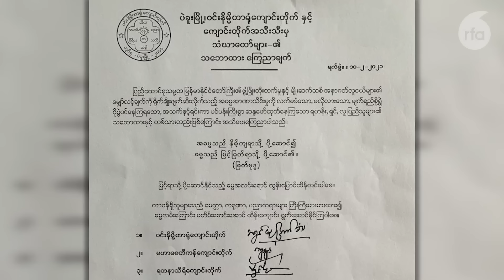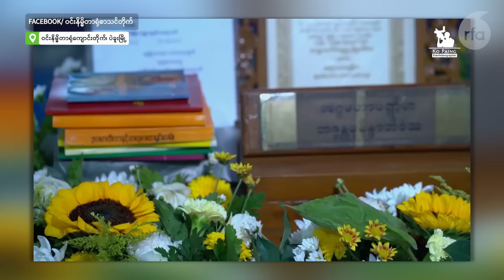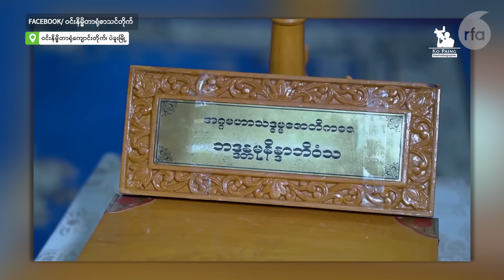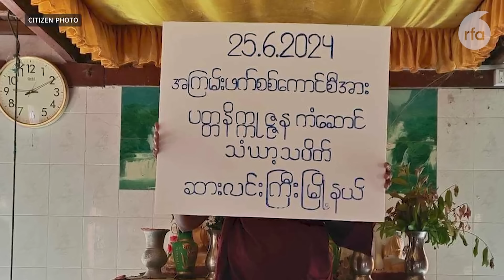ပဲခူးဆရာတော် အပစ်ခံရမှု နိုင်ငံရေးဂယက်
“RFA စကားဝိုင်း”
■ ပြီးခဲ့တဲ့ ဇွန်လ ၁၉ ရက်နေ့က တံတားဦးလေဆိပ်အနီးမှာ ပဲခူးမြို့၊ ၀င်းနိမ္မိတာရုံကျောင်းတိုက်ဆရာတော်နဲ့ ကန်သုံးဆင့်ဆရာတော်တို့ လိုက်ပါလာတဲ့ကား သေနတ်ပစ်ခတ်ခံရချိန်မှာ ၀င်းနိမ္မိတာရုံ ဆရာတော် ပျံလွန်တော်မှုခဲ့ရပြီး ဒီပစ်ခတ်မှုကို PDF တွေလုပ်တာလို့ စစ်ကောင်စီက သတင်းတွေ ထုတ်ပြန်ခဲ့ပါတယ်။ ဒါပေမဲ့ ကားပေါ်မှာလိုက်ပါလာတဲ့ ကန်သုံးဆင့်ဆရာတော်က ဒီပစ်ခတ်မှုဟာ စစ်ကောင်စီတပ်သားတွေ ပစ်တာလို့ မိန့်ကြားခဲ့ပြီးနောက် စစ်ကောင်စီဘက်က ၀န်ခံခဲ့ရသလို စစ်ကောင်စီခေါင်းဆောင်ကိုယ်တိုင် တောင်းပန်ခဲ့ရပါတယ်။ ဒါပေမဲ့ ဒီပြဿနာဟာ သံဃာထုနဲ့ မြန်မာပြည်သူလူထုကြား တအုံနွေးနွေး ဖြစ်ခဲ့ရပါတယ်။ မြို့နယ်တချို့မှာ ဆန္ဒပြတာတွေနဲ့ သံဃာအဖွဲ့တချို့က ကန့်ကွက်ကြောင်း စာတွေထုတ်ပြန်ခဲ့သလို သံဃာအဖွဲ့တချို့ကတော့ စစ်ကောင်စီကို ပတ္တနိက္ကုဇ္ဇနကံဆောင် သပိတ်မှောက်နေကြပါတယ်။ အခုတစ်ပတ် ဒီအကြောင်းနဲ့ ပတ်သက်ပြီး ဆွေးနွေးကြမှာပါ။

ပါဝင်ဆွေးနွေးမဲ့သူတွေကတော့ ဘာသာပေါင်းစုံညီညွတ်ရေးအဖွဲ့က ဆရာတော် ဦးဝါယမ၊ လူ့ဘောင်သစ်ဒီမိုကရက်တစ်ပါတီက ဒေါ်နှင်းနှင်းမွှေး၊ တရားလွှတ်တော်ရှေ့နေ ဦးကြီးမြင့်နဲ့ နိုင်ငံရေးတက်ကြွလှုပ်ရှားသူ ဦးဇော်ရမ်းတို့ ဖြစ်ပါတယ်။ RFA ဝိုင်းတော်သား ဦးတင်အောင်ခိုင် စီစဉ်တင်ဆက်ထားပါတယ်။